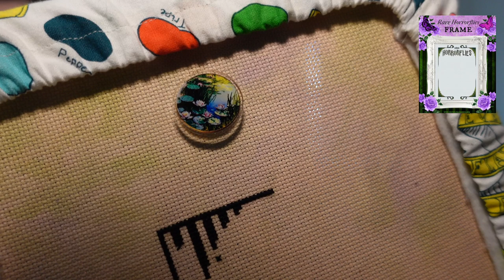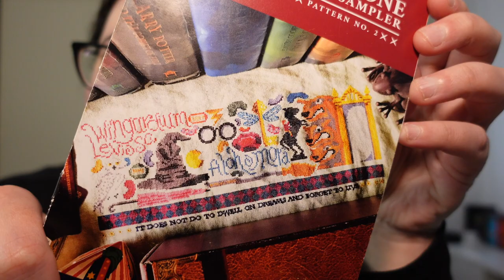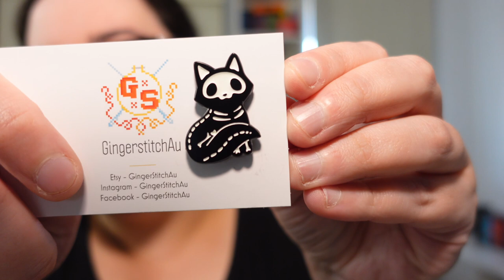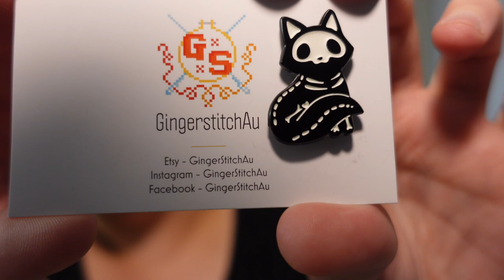Flosstube #34 - More Stitchin'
Follow along on Instagram @Stitchedbyliz_

People mentioned
@SmallStepsBigGains - the unpaid editor
@misschloes-w  - Chloay (Chloe)
@TheRedneckBifocalStitcher - Sarah

@amyinthevalley on instagram
@mellrouvray on instagram